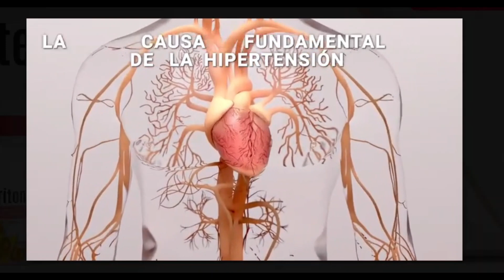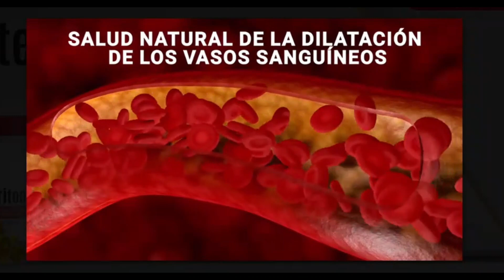Arteritone cápsulas Colombia Precio 159000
Ayuda a mantener niveles de presión arterial equilibrados y saludables en el rango normal.

Perfil de presión equilibrado dentro del rango normal.
Función vascular saludable, fuerza y elasticidad.
Función cardiovascular y arterial saludable.
Apoya la circulación saludable